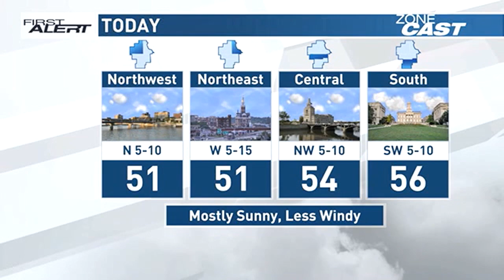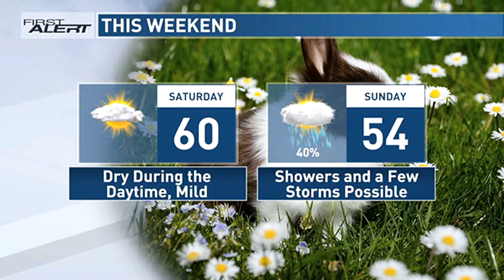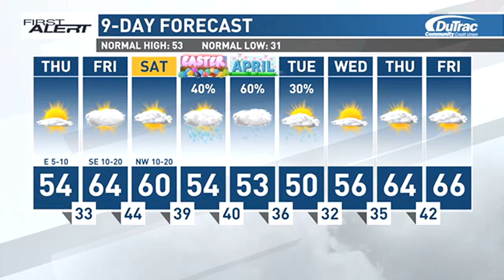KCRG First Alert Forecast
Warmer weather is here to end the week.